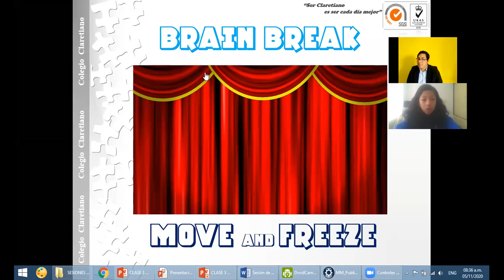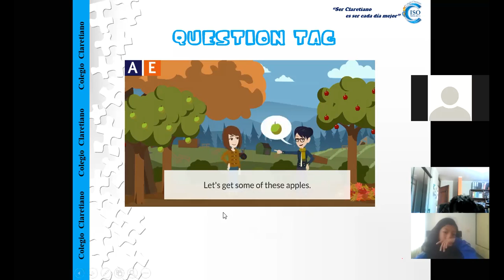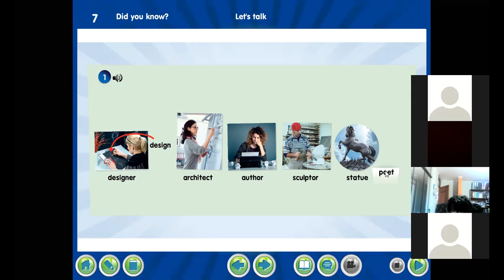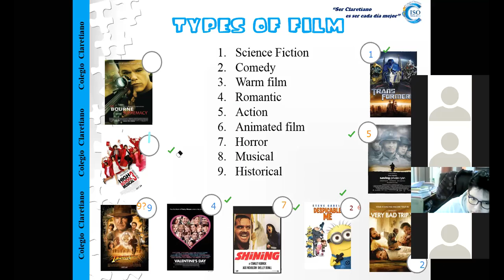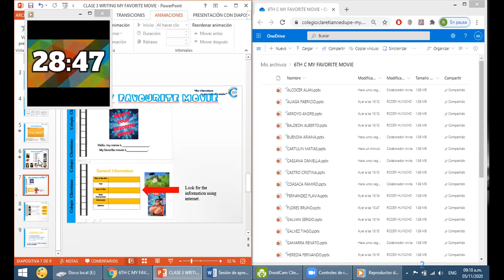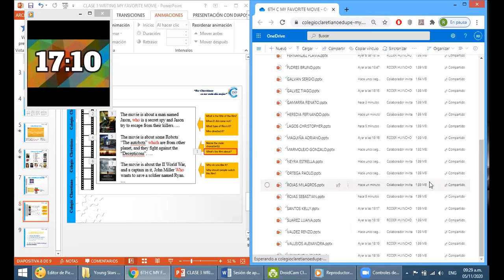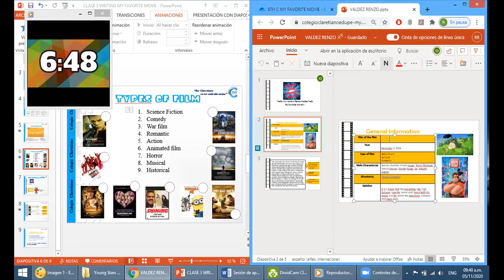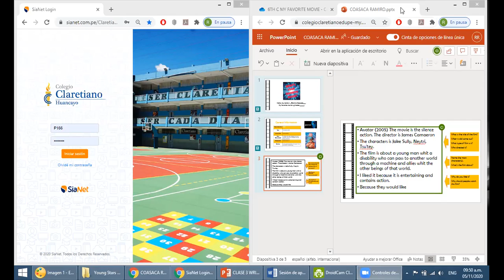ENGLISH CLASS 6TH C: WRITING: MY FAVORITE FILM.